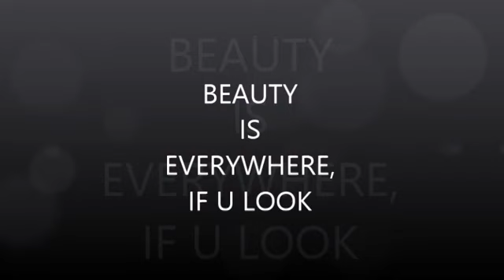BEAUTY IS EVERYWHERE, IF U LOOK